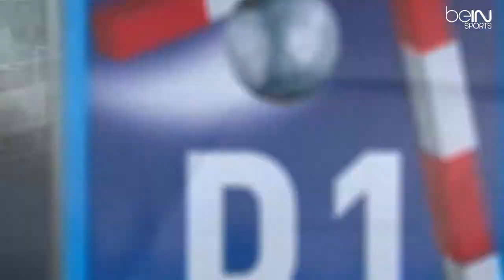TOP BUT J20